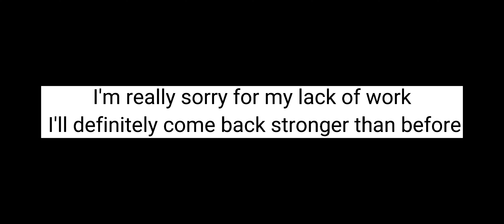Hello guys, sorry for the lack of work, I will be back soon❤️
sub plz👇🏻